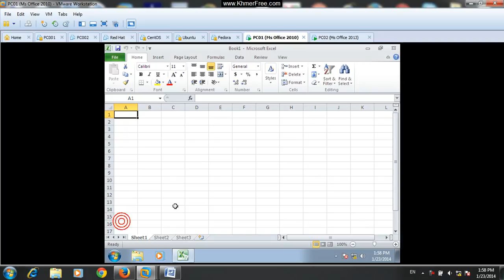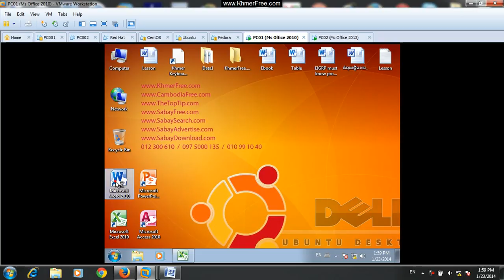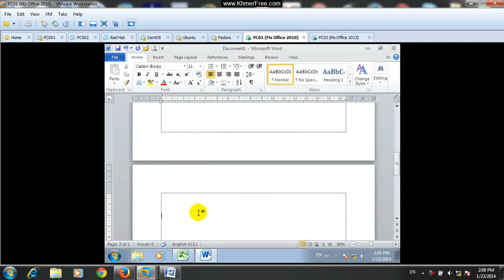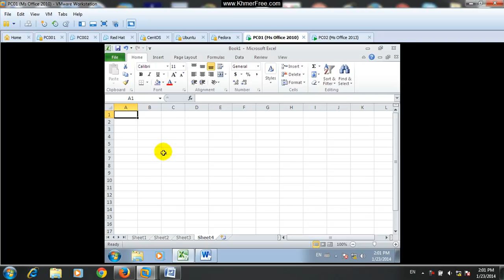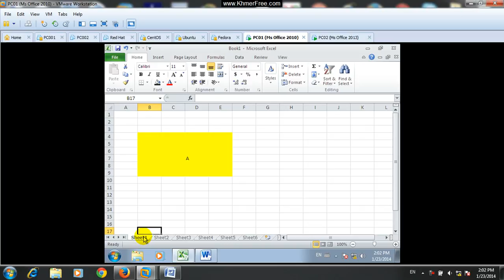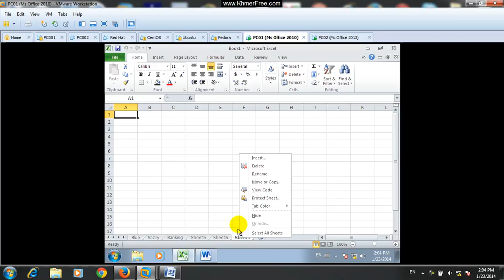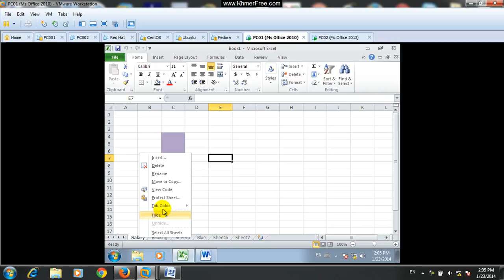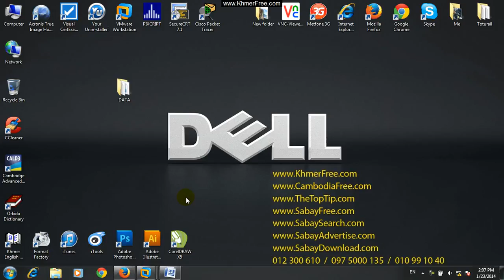Excel 2013 Create Book & Insert Worksheet